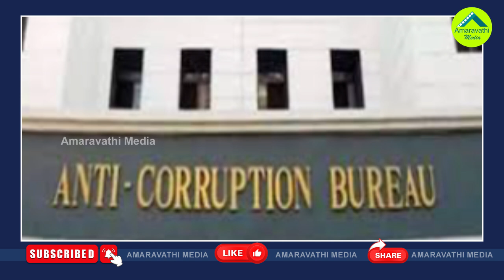పట్టు బిగిస్తున్న సీఐడీ..చంద్రబాబుకు దారేది?| Chandrababu May Move for Supreme Court For Stay Orders